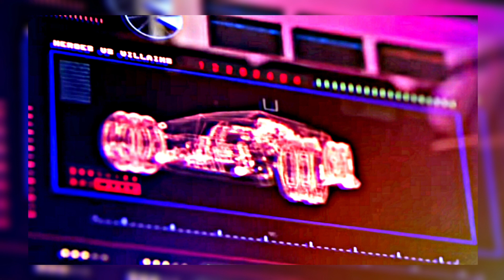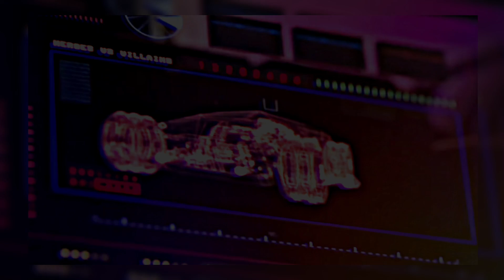Metro Boomin, The Weeknd, 21 Savage - Creepin'(Slowed & Reverbed)